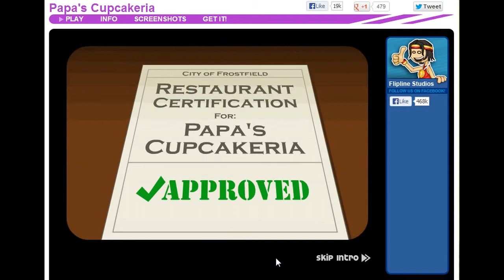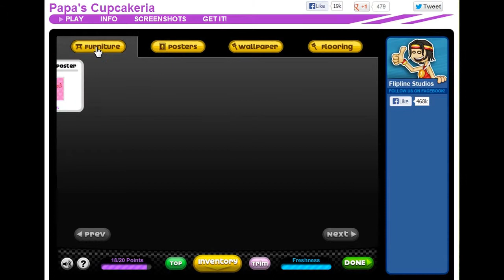Papa's Cupcakeria Part 1 [with commentary]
Want more ?